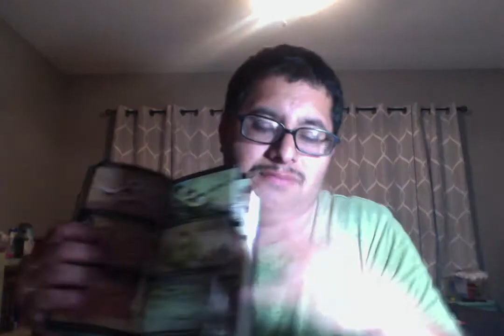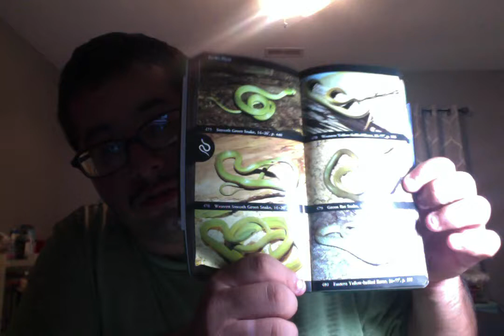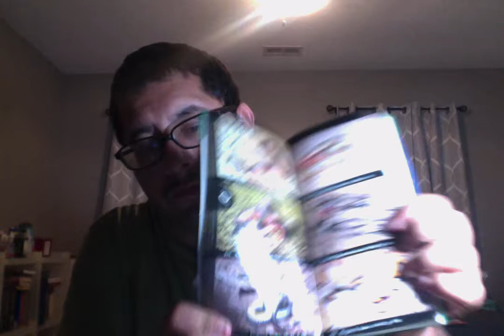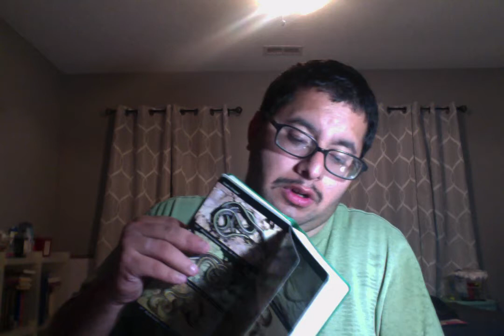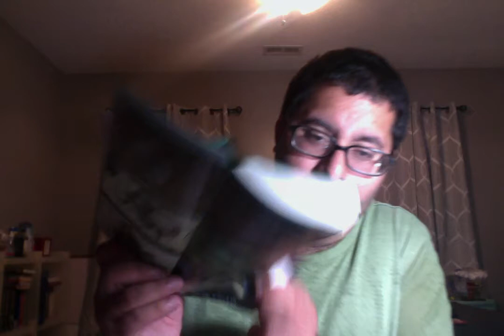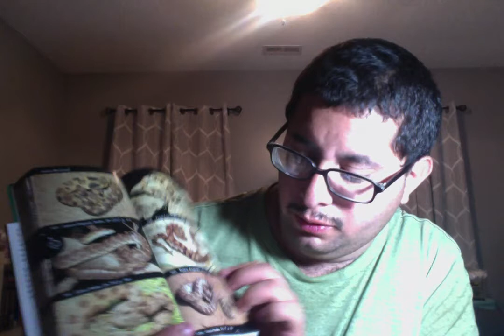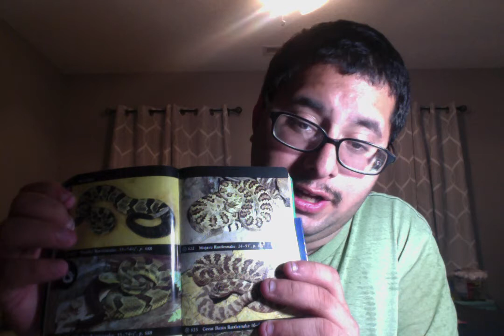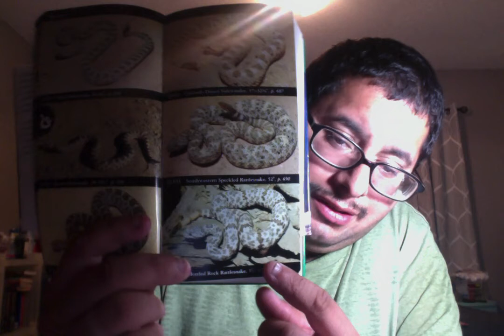Teaching: Serpentology pt2: Non-Venomous snakes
Today were talking about non-venomous snakes like Pythons, Boas, and other typical snakes like hog-nosed snakes, racers, and more. join me in Holy Communion at the end of the teaching. all information is based on creationist point of view.